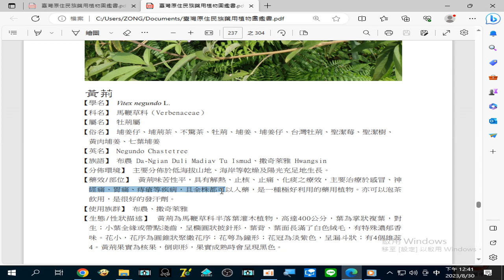錄製 20230830#黃荊（埔姜、埔姜仔、台灣牡荊、聖潔莓、聖潔樹 ）主要治療於#感冒#神經痛#胃痛#痔瘡 等疾病，且全株都可以入藥，是一種極好利用的藥用植物。亦可以#泡茶飲用，是很好的#發汗劑